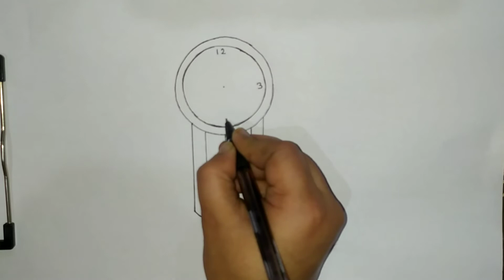Wall Clock drawing | How to draw pendulum watch | Easy drawing | drawing tutorial | ka arts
K A Arts

01. K A Arts
02. Painting tutorial
03. Qutub Minar
04. Sketch artist
05. easy sketching
06. Sketch
07. Drawing tutorial
08. Painting
09. Islamic artist
10. Indian artist
11. Mother's day video
12. Taj Mahal drawing
13. painting art
14. Calligraphy tutorial
15. Sketching